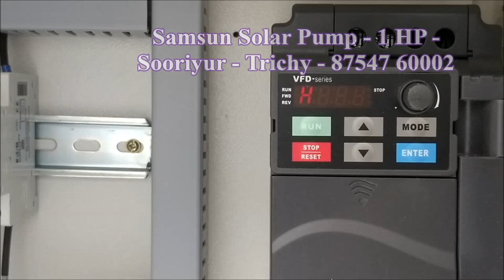Samsun Solar 1 HP Suriyur